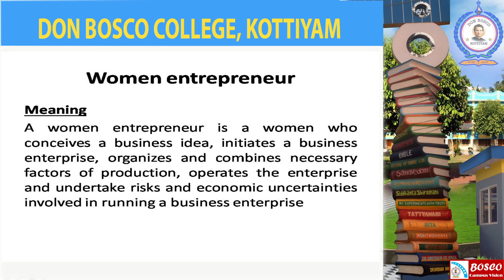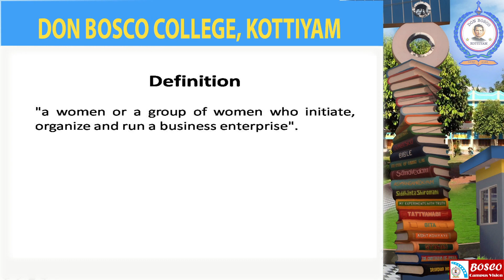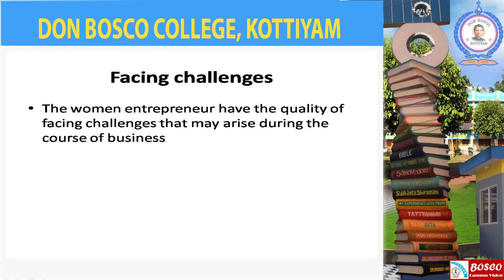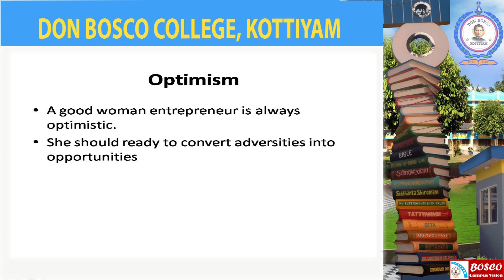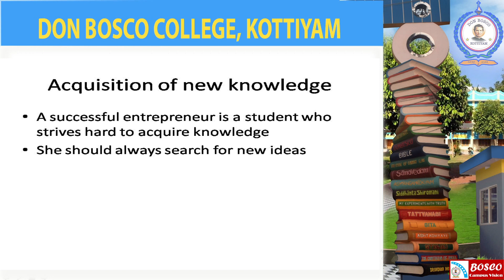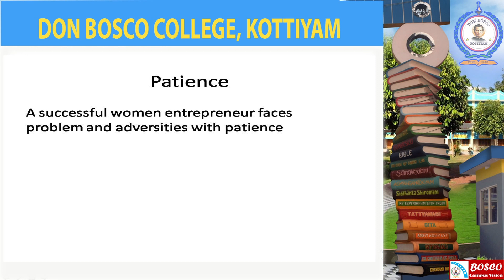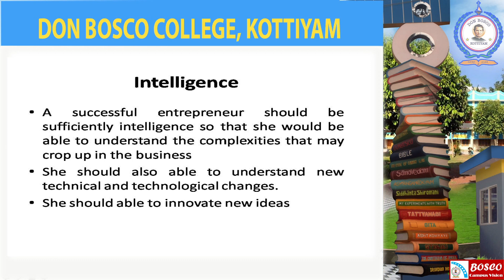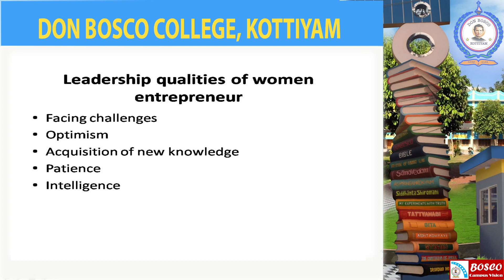Entrepreneurship development : Lecture 7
This lecture contains the topics of women entrepreneur. Women entrepreneur-meaning and definition. Leadership qualities of a women entrepreneur